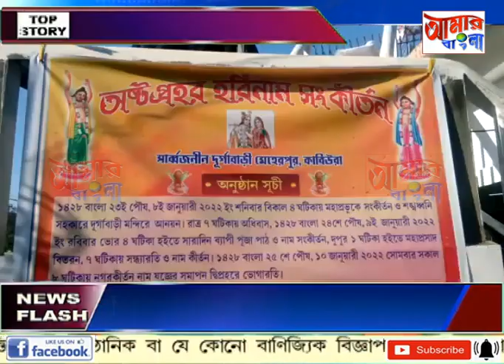AAMAR BANGLA # NEWS # 09-01-2022_